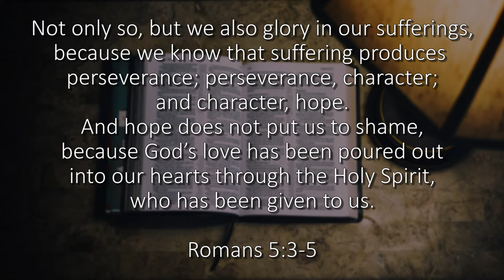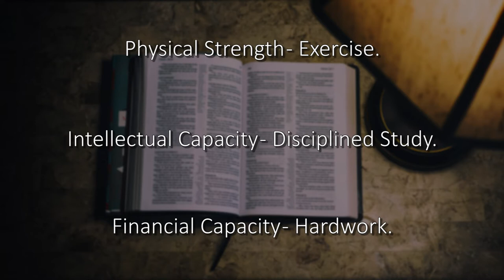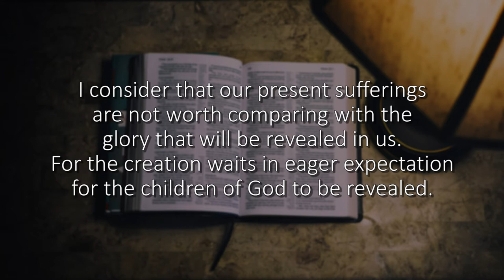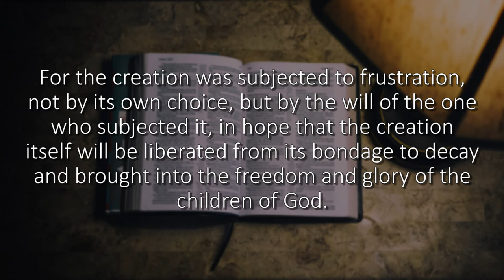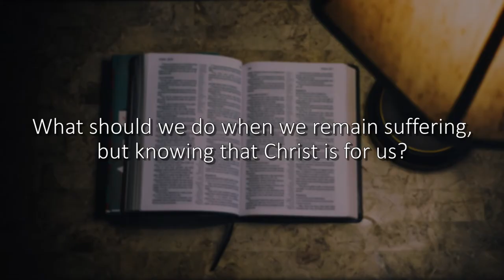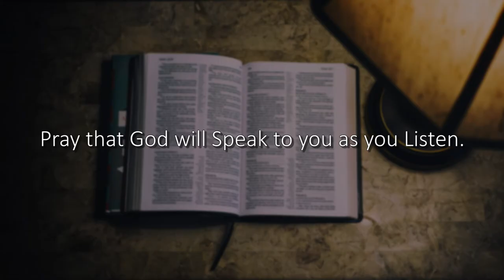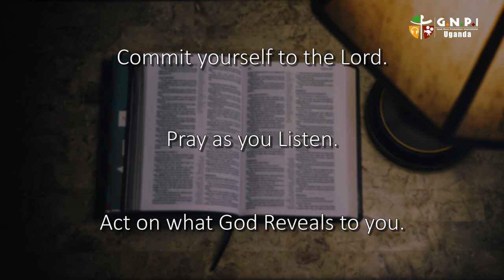Moments with God - Episode 4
This week, Stephen Masaba speaks about how Suffereing builds Endurance in Us. Reading Romans 5:3-5, we read: "Not only so, but we also glory in our sufferings, because we know that suffering produces perseverance; 4 perseverance, character; and character, hope. 5 And hope does not put us to shame, because God’s love has been poured out into our hearts through the Holy Spirit, who has been given to us."